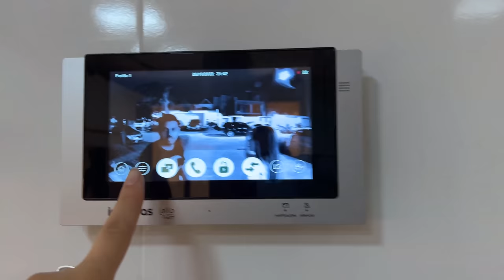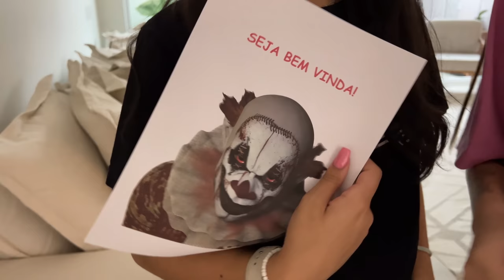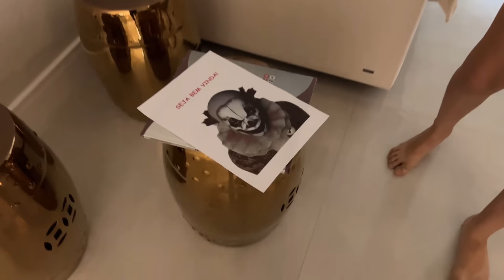UM PALHAÇO ASSUSTADOR ATACOU A JULIANA BALTAR... E AGORA 😱😱😱